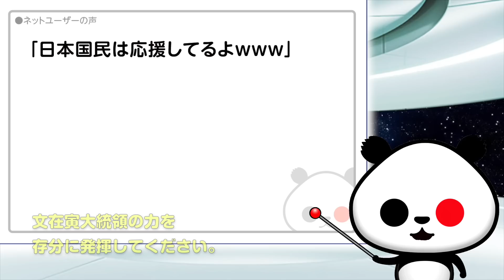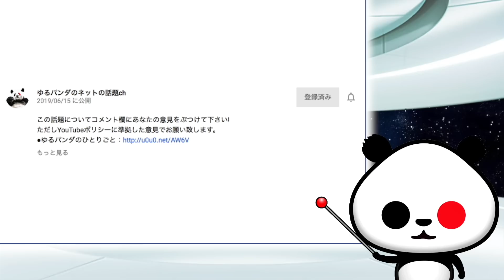かの国大統領の法相任命での談話が話題